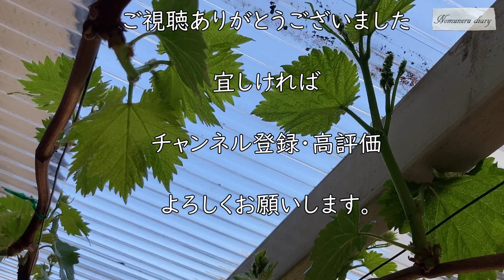【ウド】いよいよ最盛期へ！山菜日記vol.15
山菜日記vol.15
2021年4月1９日富山県
朝リビングから空を見ると庭の葡萄の新芽が輝いている。３年目の葡萄は収穫が始まるので、栽培が楽しみなのですが、山菜採りで芽かき作業が遅れている。
そうだ、山へ行こう！おいっ！
山へ行くとすぐにウドを確認した。このサイズか、これはウド探し難航の予感…さて、今日は何が採れるのでしょうか。そして葡萄の手入れ作業は！？

一晩明けてふと思った「葡萄の新芽って食べられないのか？」
調べてみると、甲府などでは食べているではないですか！庭に捨ててしまった・・・
まだまだ、新芽出ると思うので今度は食べてみよう（笑）
色々知らないことがあるものですね。のむねる